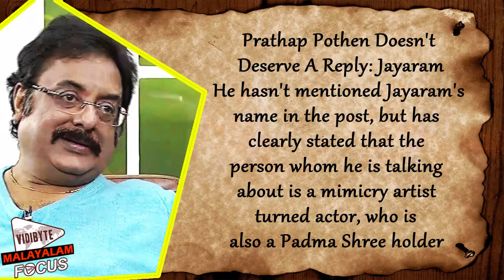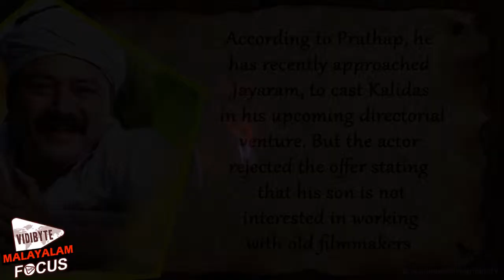Prathap Pothen Doesn't Deserve A Reply: Jayaram